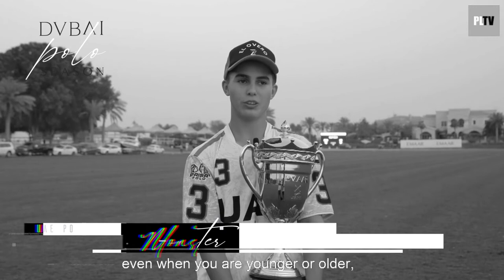Polo Spotlight - Lucas Monteverde Jr. | UAE Polo El Overo Z7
Connect with Dubai Polo Sport Blog.

Video Recording: pololine.tv